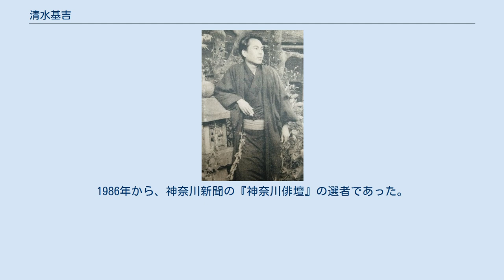清水基吉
1947年 清水 基吉（しみず もとよし、1918年（大正7年）8月31日 - 2008年3月30日）は、俳人、小説家。
本名、清水基嘉（読み同じ）。
 現在の東京都渋谷区の宇田川町・道玄坂、港区の青山かいわいに、生まれ育った。
1925年（大正14年）、東京府青山師範学校附属小学校（現:東京学芸大学附属世田谷小学校）へ入った。
1931年（昭和6年）東京市立第一中学校（現:九段高校）に進むが胸を病んで中退し、1934年16歳、正則英語学校（現:正則学園高等学校）へ転じた。
 1938年（昭和13年）から4年近く、各地に転地療養し、その間の1940年横光利一を知り、翌年、句誌『鶴』の主宰者、石田波郷の門に入った。
同人誌に参加し、北條誠、巖谷大四、村松定孝らを知った。
 1943年（昭和18年）秋、波郷出征のあと、石塚友二と『鶴』を守ったが時局のため1年で休刊した（1946年復刊、1949年休刊、1953年復刊）。
 1944年（昭和19年）26歳、小説『雨絃記』と『雁立』を、当時ただ一つ残された同人誌、『日本文学者』6月号と9月号に発表し、『雨絃記』は、昭和19年上半期芥川賞の予選を通過し、『雁立』は、同年下半期の芥川賞を得た。
受賞の決定は1945年2月、すでにB-29の空襲が激しい時期であった。
64ページに痩せた文藝春秋は、3月号に『雁立』を掲載して、休刊した。
 この直後、鎌倉市扇ヶ谷に移転し、中山義秀、永井龍男らと交わるようになった。
以降、生涯を同市内の諸所に住んだ。
 1948年（昭和23年）30歳、句誌『馬酔木』へ復帰した石田波郷に従い、その同人となった。
1949年31歳のとき、結婚した。
 俳句や小説を、投稿し続けた。
 1958年（昭和33年）40歳から、句誌『日矢』を主宰した。
1959年 - 1975年電通に勤務した。
 1981年（昭和56年）から、里見弴、今日出海、小林秀雄、永井龍男らと鎌倉文学館設立の計画に加わり、1985年（昭和60年）の開館に漕ぎつけ、1991年（平成3年）から2004年（平成16年）まで、第2代館長を勤めた。
1986年から、神奈川新聞の『神奈川俳壇』の選者であった。
 2008年、満90歳を目前に、前立腺ガンにより死去した。